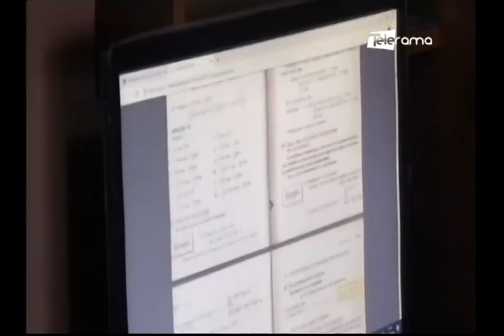Guayaquil al Instante 07-11-2022